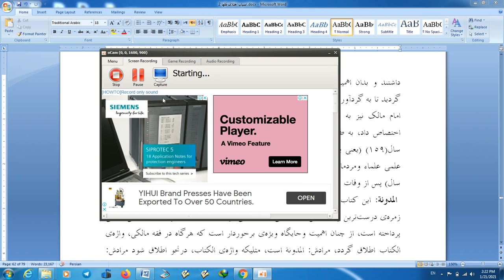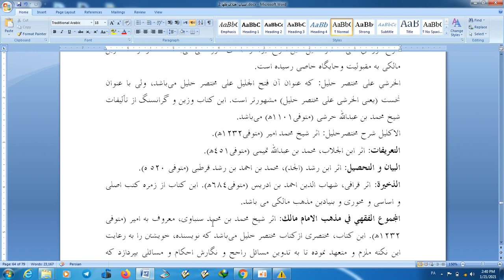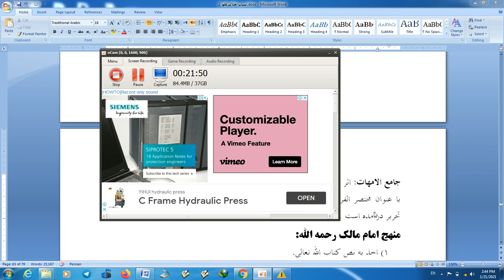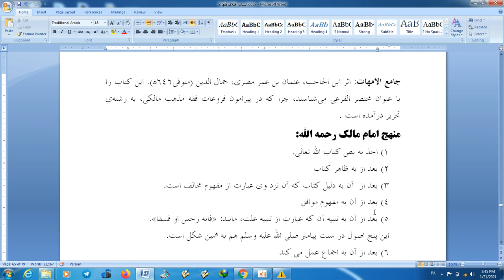درس یازدهم اسباب اختلاف بخش دوم